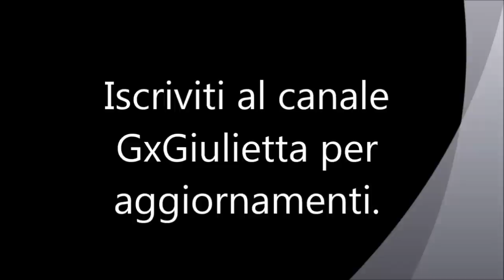DAYDREAMER episodio 19 - Erkenci Kus trailer in italiano